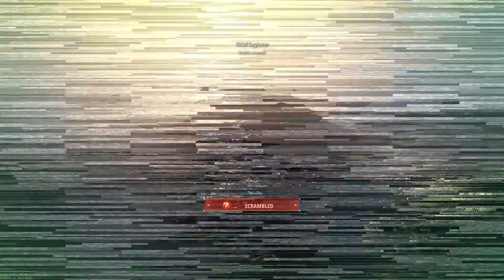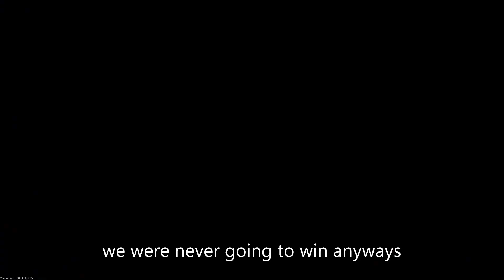Dreadnought gameplay part 45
back in dreadnought playing legendary
Gamemodes
00:00. legendary Turbo
16:04. legendary Onslaught